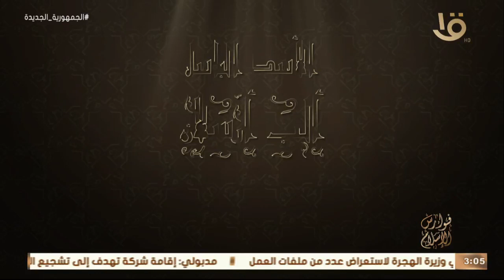فوارس الإسلام | الأسد الباسل "ألب أرسلان".. الحلقة الكاملة 15-4-2023